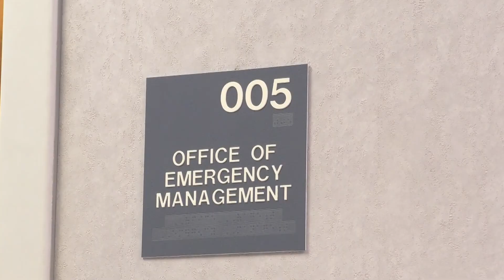Craighead County preparing for winter weather